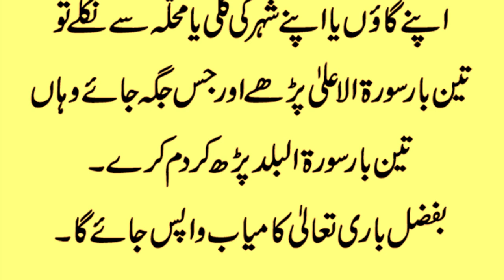Kamyabi k Leay Zabardast Wazifa